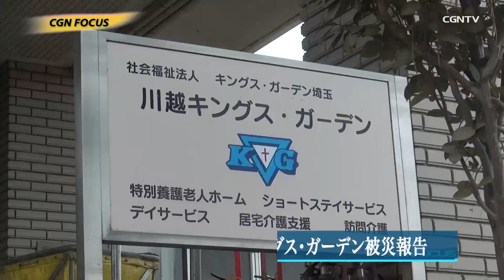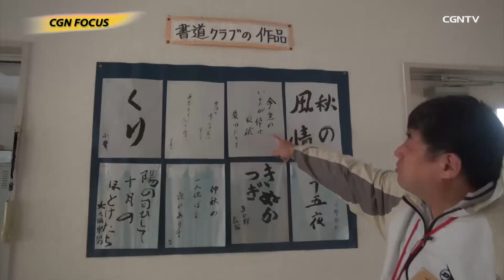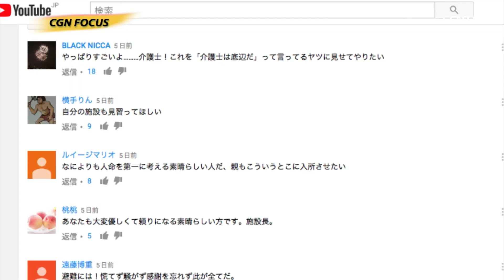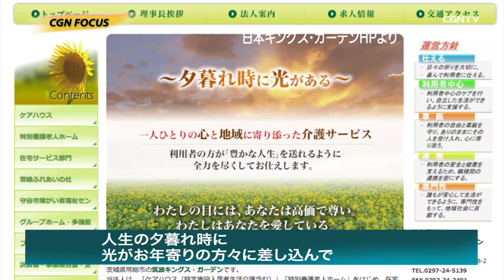[CGN FOCUS]1300編 台風19号で水没〜川越キングス・ガーデン被災報告＆緊急支援